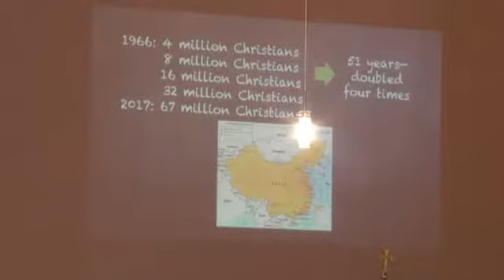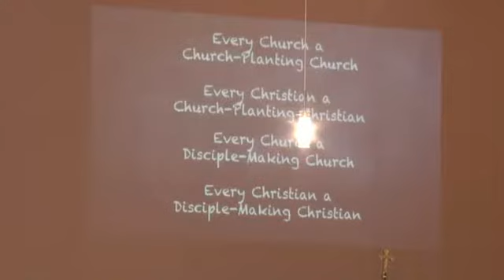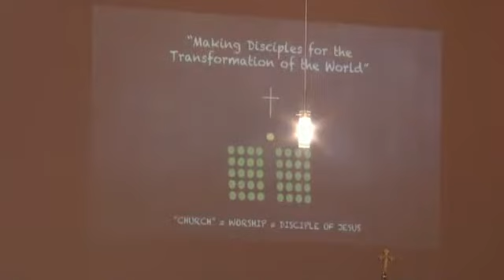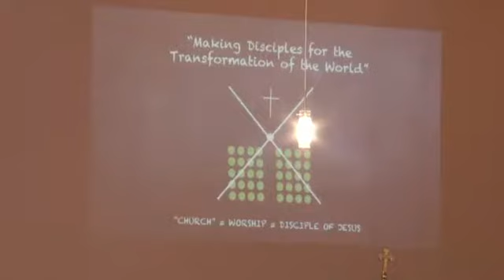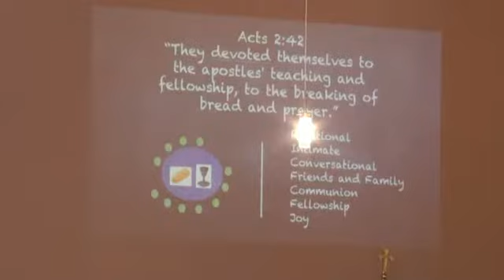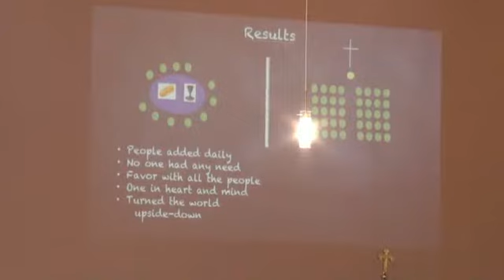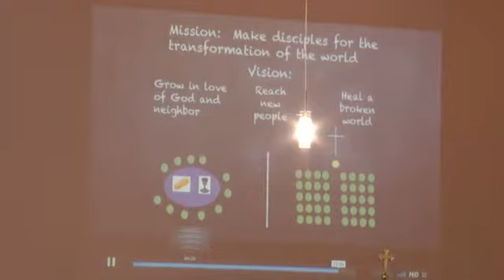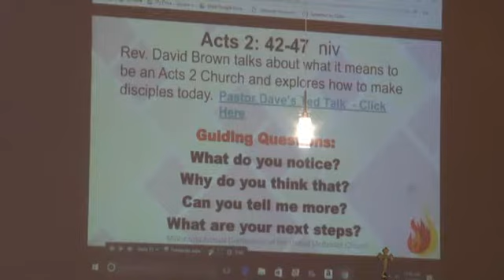7 9 2017 service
9/9/2-17 service